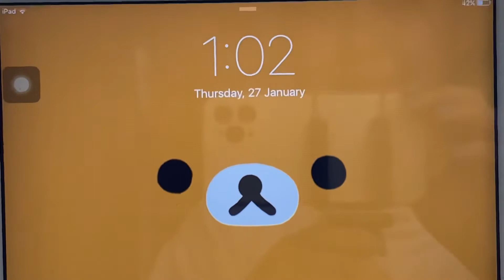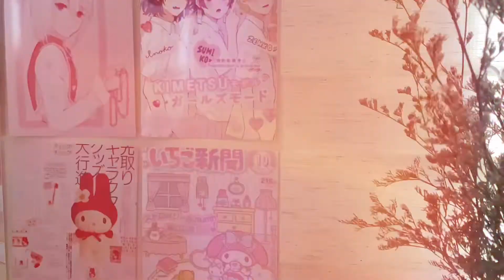shopee finds philippines (as low as ₱9!!) + organizing! | Arbie Bea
hopefully maging productive ako while i do study vlogs and more soon hehehe

items r below P72 only!! hehehe 💸

*･゜ﾟ･*:.｡..｡.:*･'(*ﾟ▽ﾟ*)'･*:.｡. .｡.:*･゜ﾟ･*

🛍 what i bought:
- pink & white mini folding storage

- white pen holder

- slipper rack

- white mini drawer

- acrylic pen holder

- my melody & puppy coaster